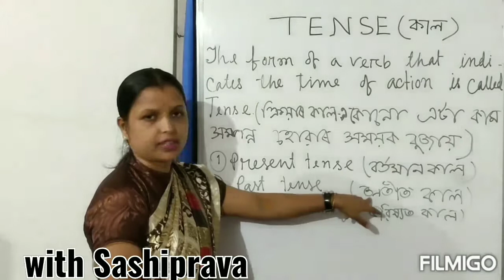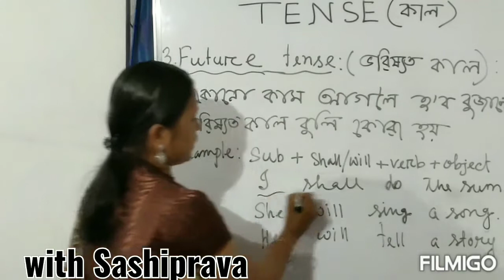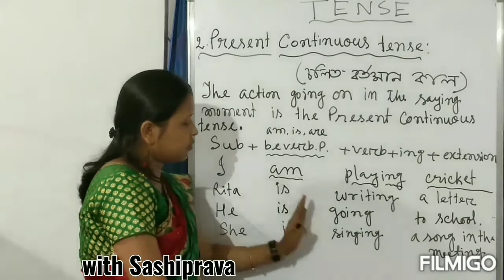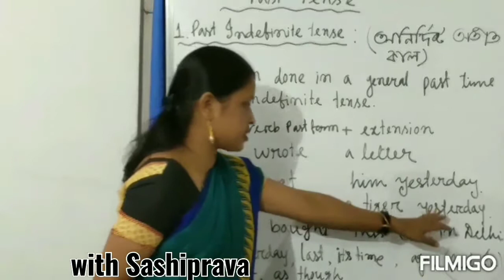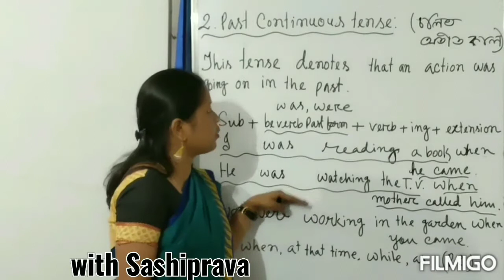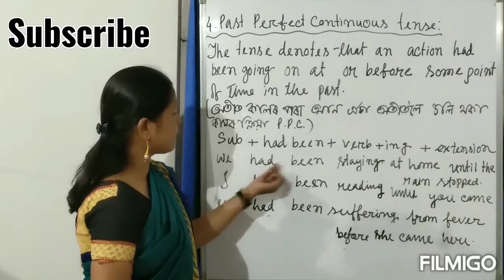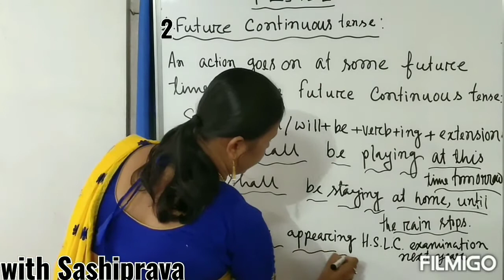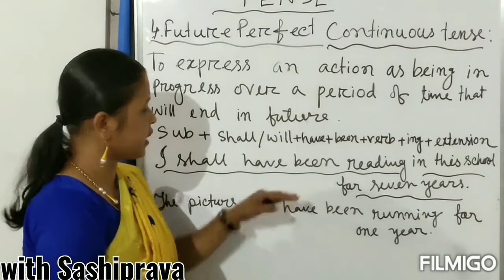Basic knowledge of English Grammar Tense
Tense and it's division in Assamese language